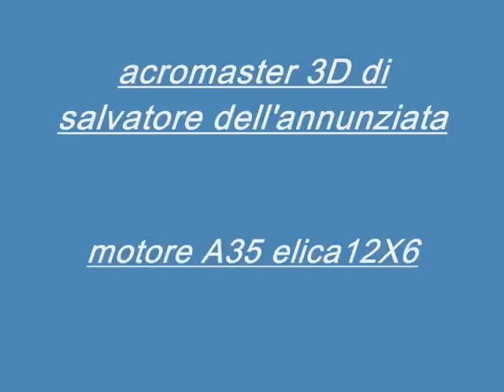acromaster 3d di salvatore dell'annunziata san vitaliano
acromaster 3D pilota salvatore dell'annunziata
regia di francesco dell'annunziata (COMMENTATE!!! )